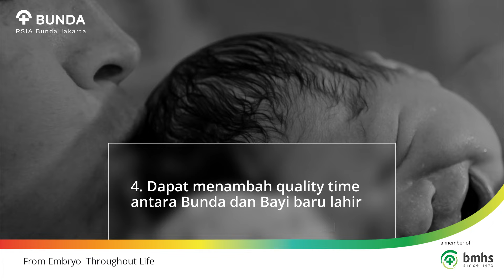WAJIB DICATAT!!! Ini keunggulan Metode Eracs Untuk Ibu melahirkan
apakah Sahabat Bunda Ingin melahirkan dalam waktu dekat?
ingin menikmati moment bahagia lahir nya si kecil dengan minimal nyeri dan penyembuhan luka operasi yang cepat dan baik?

 kini bisa anda dapatkan manfaat nya dengan metode ERACS.
Segera Jadwalkan persalinan Sahabat Bunda, di RS Bunda Group.

untuk informasi lebih lanjut silahkan kunjungi website di